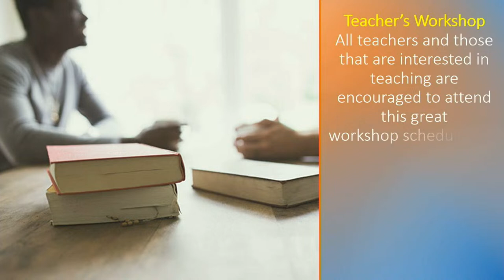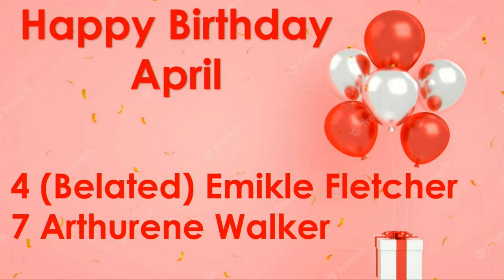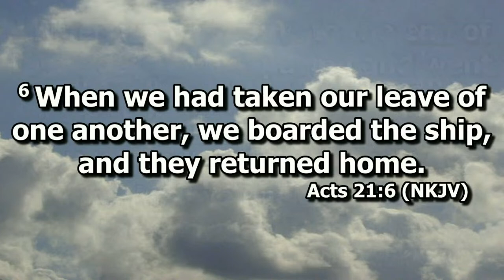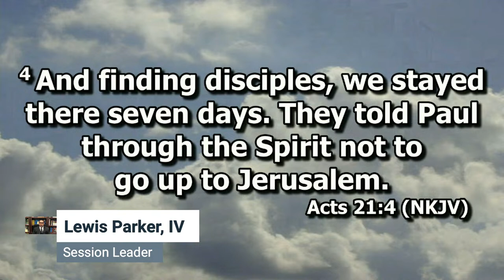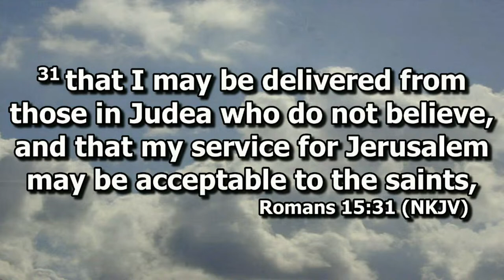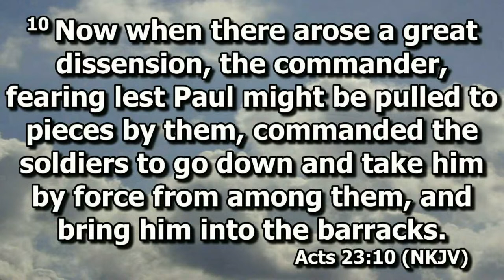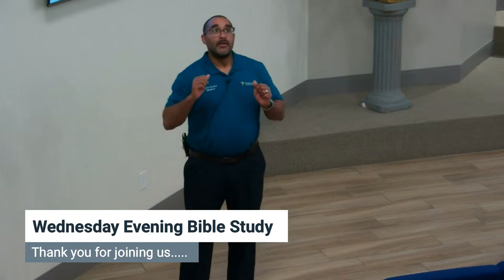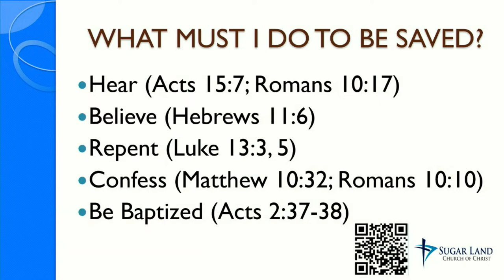Wednesday Evening Bible Study 04.10.24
Lewis Parker. IV, Session Leader